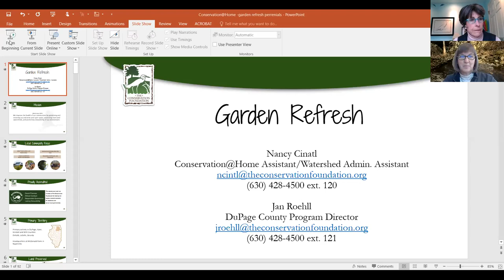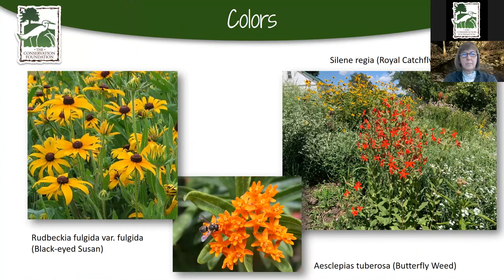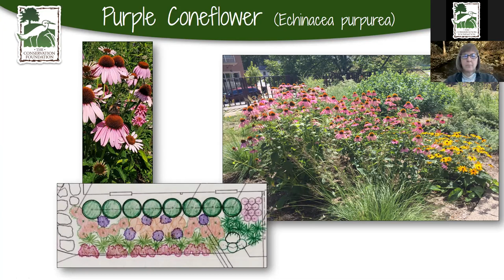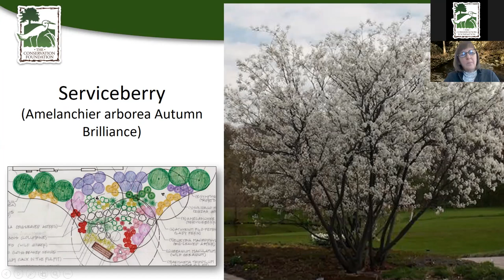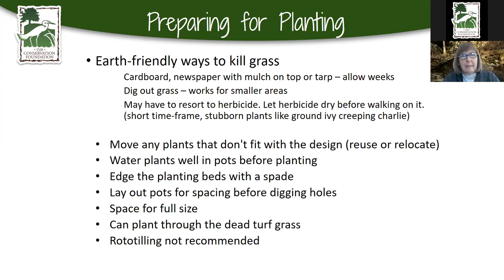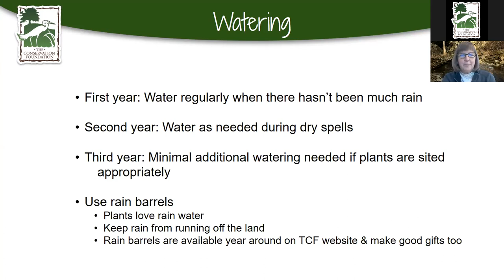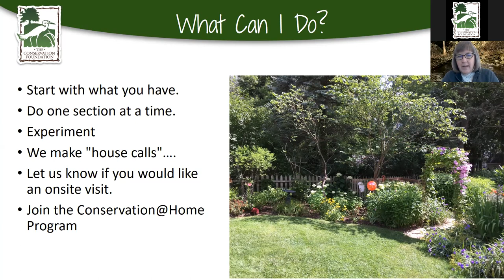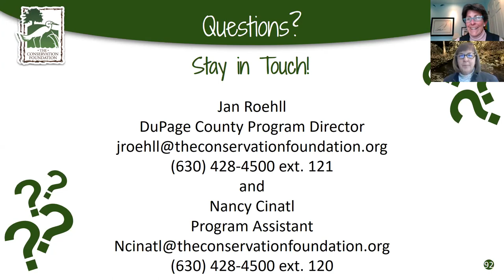Garden Refresh: Designing a Native Garden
If you always wanted to start landscaping with native plants and didn't know where to start, this is the webinar to watch. Learn how to start designing your own native garden and about beautiful, native plants that will attract pollinators to your garden.

Join us for a discussion of how we're refreshing and redesigning the garden around the entry to the Clow House at McDonald Farm. Staff members Jan Roehll and Nancy Cinatl, will discuss the steps they took to get started, the thinking that went into the native plants they chose, and how the design was laid out.

If you've created a native garden at home, we want to recognize your hard work through our Conservation@Home program.